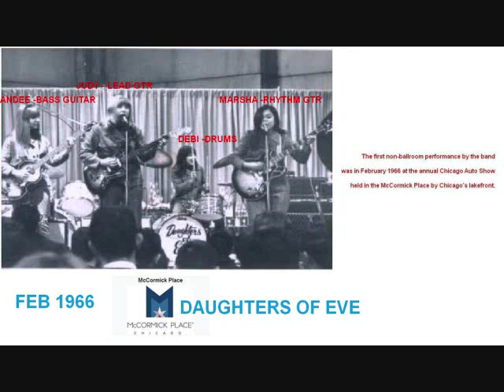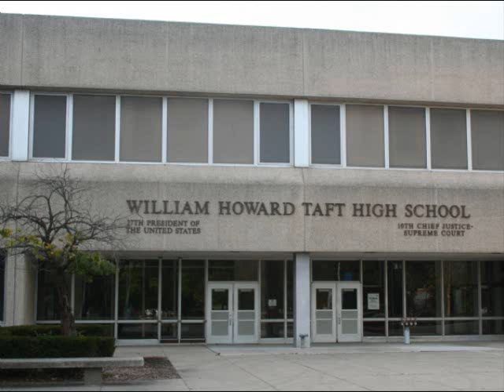"HEY LOVER"_ DAUGHTERS OF EVE_ USA RECORDS_ CHICAGO(1966)